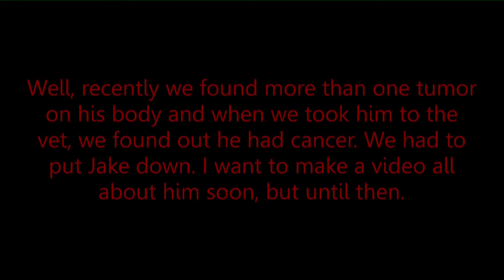Top 10 Creepiest DC Comic Villains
Originally Uploaded on September 7th, 2015

Don't worry, a list about Marvel comics is coming soon. I hope you enjoy the list! I'm not really much of a comic book reader, I'm more into Manga to be honest (I LOVE FAIRY TAIL) Maybe I could do a list for Manga villains. But let's just wait and see. We all see fish on the ceiling at least once in our lives!